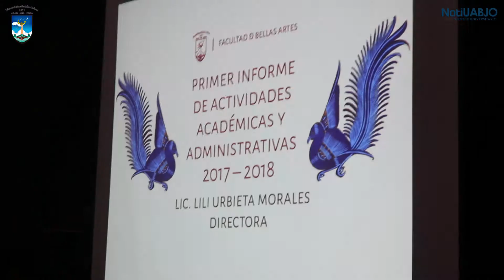Informe de actividades de la Facultad de Bellas Artes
La Facultad de Bellas Artes de la UABJO avanza hacia la consolidación de sus planes y programas de enseñanza mira la opinión de los jóvenes universitarios.